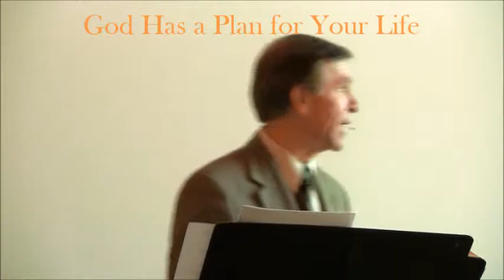God Has a Plan for Your Life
God has a specific purpose for your life.   Some might say, "How do I find out God's will?"  You can know beyond a shadow of any doubt what God's will is for your life.  God's will is for you to serve him.  As you serve Him, you are fulfilling His reason for your life.  He wants you to use what He has given you to bring others into a personal relationship with Him.  God has a plan for your life.